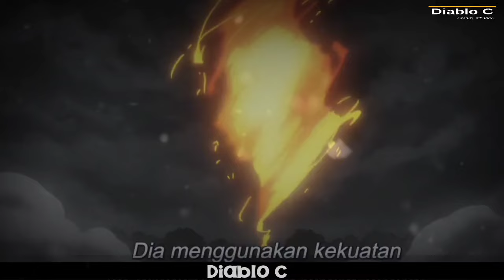MALAIKAT TINGKAT TINGGI VS PARA RAJA IBLIS SIAP ADU MILITER || Tensei Shitara Slime Datta Ken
INFO Bermanfaat